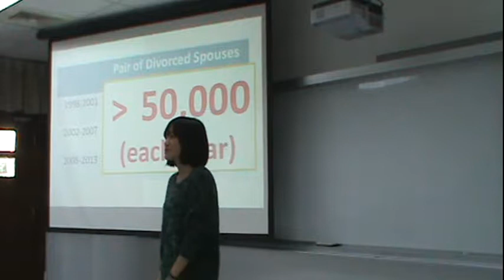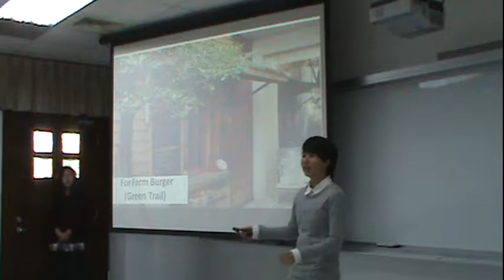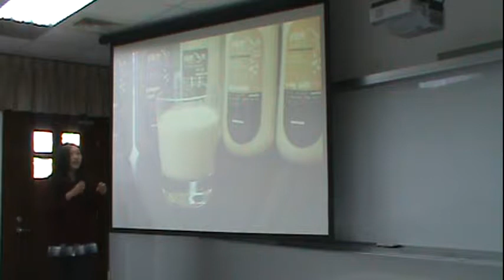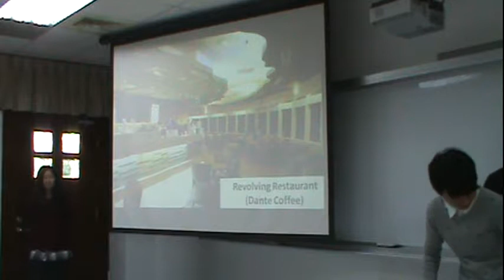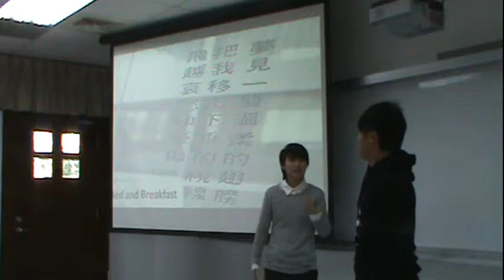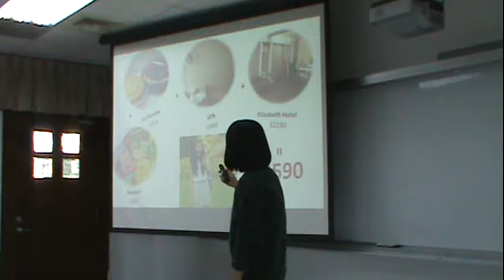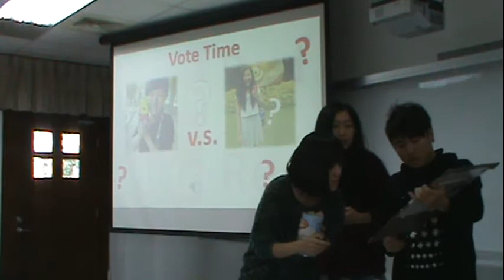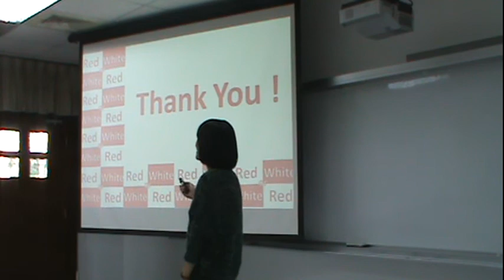20150109 5D 6_Solo Travel